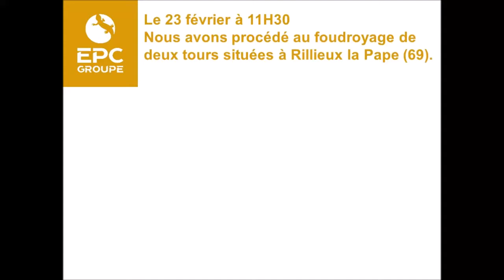Destruction des tours Lyautey à RILLIEUX LA PAPE